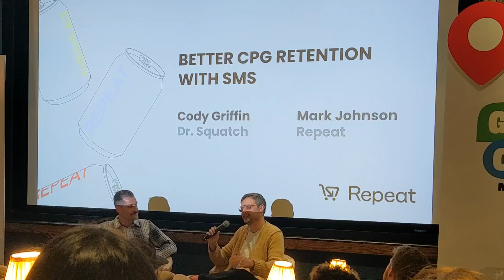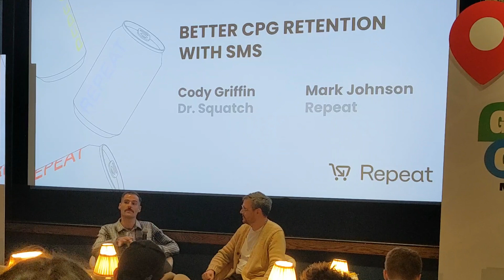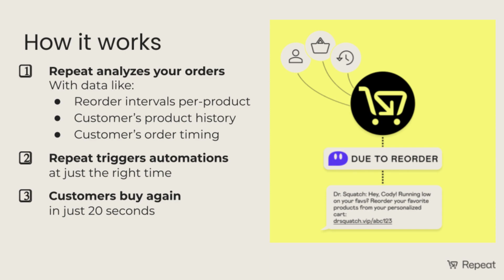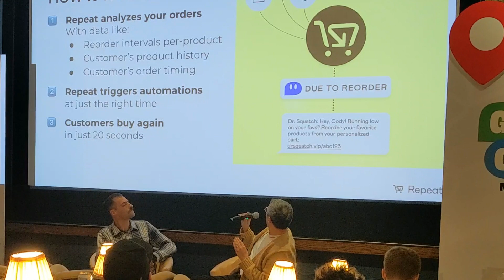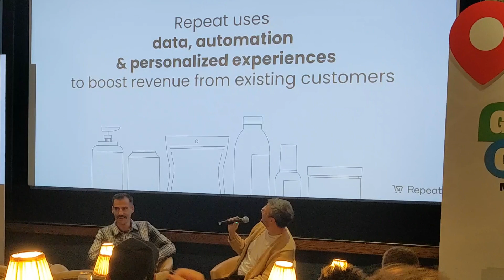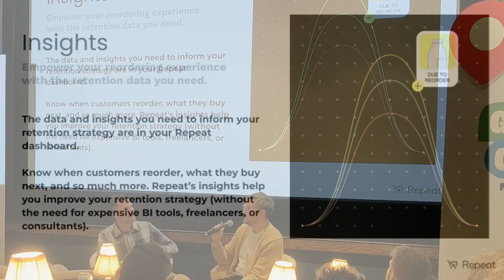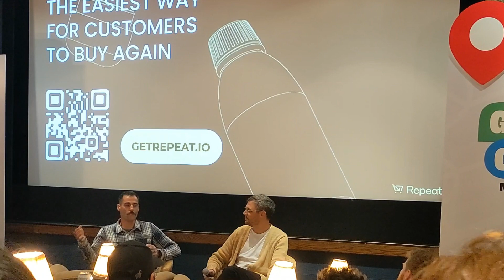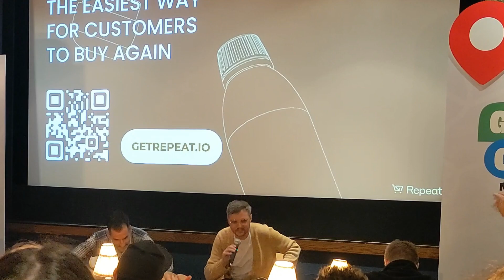Better CPG Retention With SMS - Cody Griffin (Dr. Squatch) & Mark Johnson (Repeat)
Cody Griffin, Sr. Director of Marketing at Dr. Squatch, sat down with Mark Johnson of Repeat to chat about retaining customers with SMS at Postscript's Group Chat.

Repeat is the easiest way for customers to buy again. We use data, automation, & personalized experiences to boost revenue from existing customers.

CPG House is our by-application community for CPG people to share, talk, and strategize.